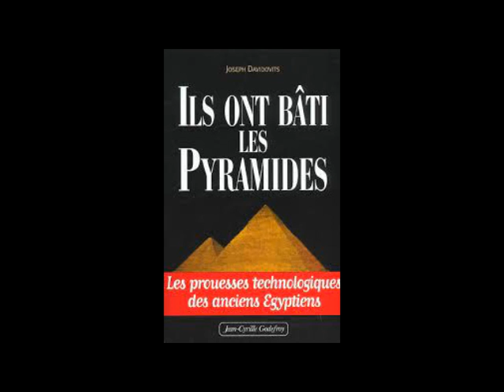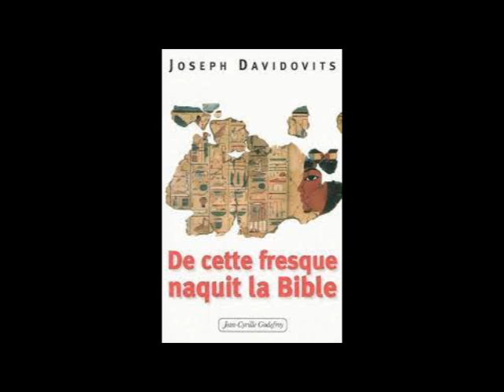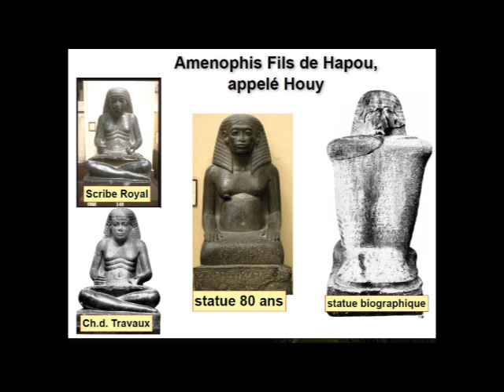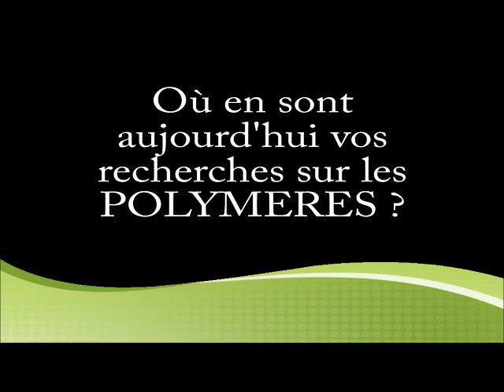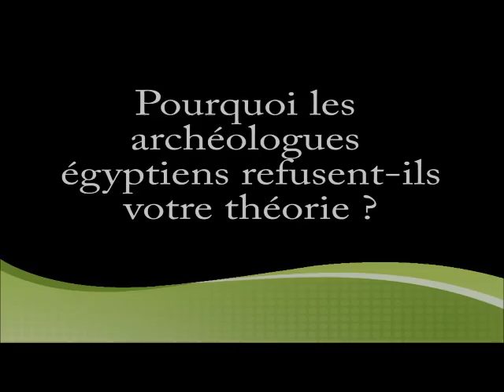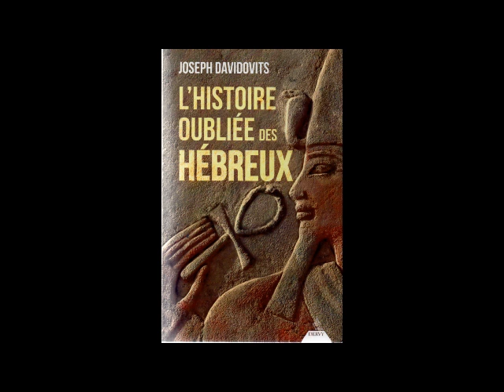l'histoire oubliée des Hébreux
Interview du Professeur Joseph Davidovits
par Jacques Carletto
L’AUTEUR
Joseph Davidovits est un scientifique français , docteur en sciences et professeur des universités. Inventeur du concept de géopolymère et de la chimie  de la géopolymérisation. Il est ou a été membre actif des sociétés scientifiques internationales suivantes :
American Chemical Society, American Ceramic Society, American Concrete Institute (en) New York Academy of Sciences.
Spécialiste des bétons romains,  il est également amateur  d’histoire de l’Egypte d'histoire de l'Égypte et est l'auteur d'essais où il développe des hypothèses sur la  construction des pyramides  d’Egypte en pierre réagglomérée  ou sur la Théorie concernant 'origine des Israélites.
L’OUVRAGE
Si le scribe Aménophis, fils de Hapou et le patriarche Joseph ( Bible Génèse 41) sont une seule et même personne c’est que les prêtres du Temple d’Amenophis comme les artisans dits hébreux, bâtisseurs des tombes secrètes de la Vallée des rois étaient des Egyptiens d’ascendance sémitique. On découvre comment et pourquoi eut lieu l’Exode vers 1060 avant JC et combien le monothéisme de Moïse – Grand intendant du temple d’Aménophis -  est lié  au culte d’Aton, Dieu unique,  à l’époque d’Akhénaton et Nefertiti. Un retour étonnant sur une histoire datée de 3400 ans. Les exilés sémites  n’étaient pas esclaves en Egypte mais plutôt des artisans dirigés par des  notables, scribes, scientifiques et techniciens créateurs de citernes et creuseurs de canaux …Une population que le polythéisme traditionnel  égyptien dénonça comme « hérétique ». Les pharaons, successeurs d’Akhenaton reprirent les concept de « pierre taillée » Pour effacer les techniques des « pierre agglomérée » Les débats de 2023 entre géologues spécialistes des constructions d’Egypte reproduisent ces débats techniques et politico-historiques de plus de 3000 ans.